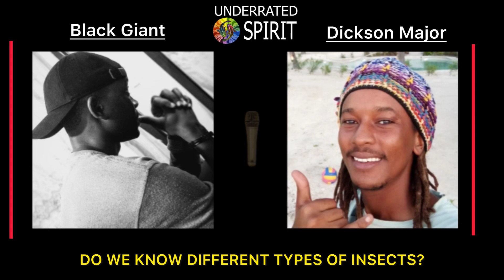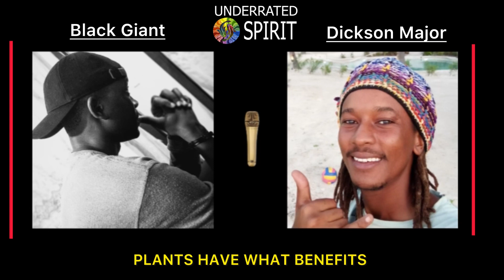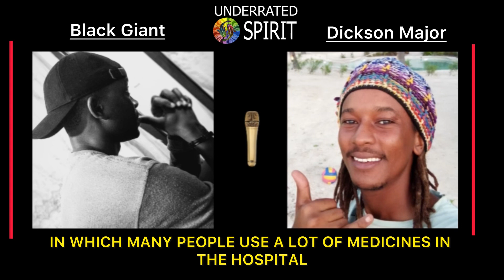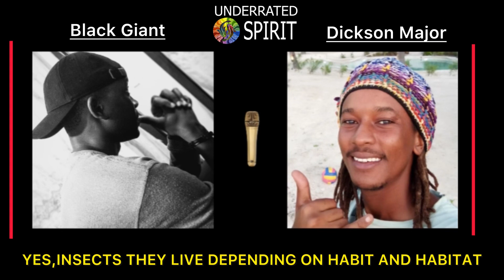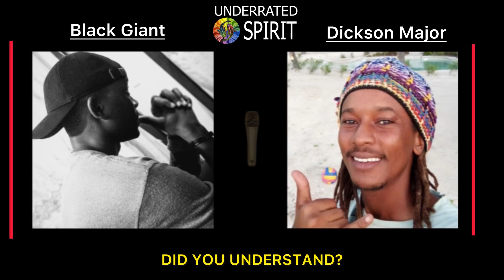WILDLIFE: TRADITIONAL MEDICINE & TERMITES (Black Giant X Dickson Major) - PODCAST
Dickson Major has a Certificate in Wildlife,so here he comes with some traditional medicine to help us to heal ourself,this is one of the easiest and quackiest local medicine,
Did you know if Garlic and Onions can help people from UTI??
Also,he added how the life of Termites is going starting from mating to how they form eggs!
Welcome and listen to this podcast and say something that you have learn from this!